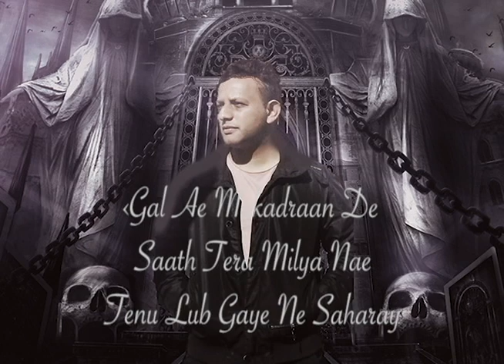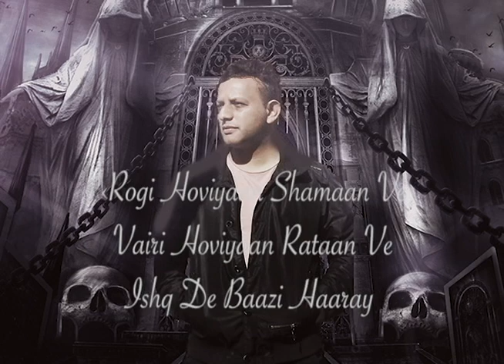Suun Lo | Rustam Mirza | New Punjabi Sad Songs Audio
Song: Suun Lo
Music and Lyrics: Rustam Mirza